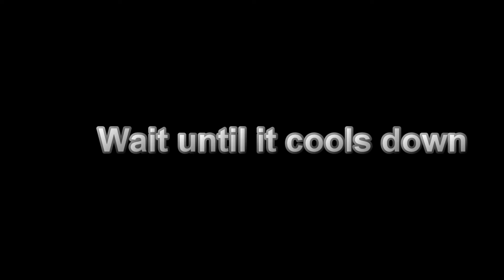How to Dry Bee Pollen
Before drying, keep bee pollen frozen for 48 h to kill any microorganisms that can spoil it.
You can dry up to 5 kg of fresh pollen at once using cheap food dehydrator.
Sorry for blurry video.